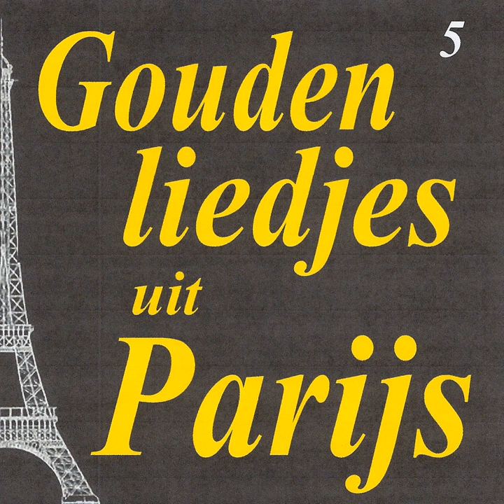Mademoiselle swing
Mademoiselle swing · Irène de Trébert

Gouden liedjes uit Parijs, Vol. 5

Music Publisher: D.R
Author: Legrand
Composer: Legrand
Author: poterat
Composer: poterat